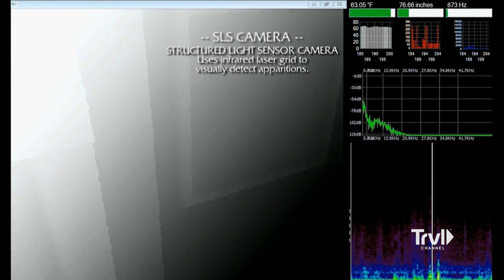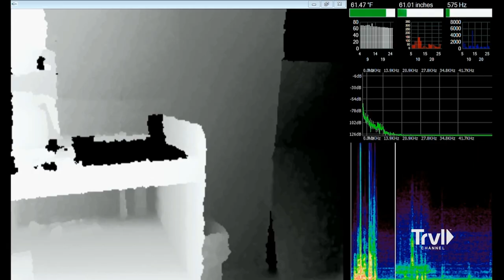Aaron Captures Unexplainable Child's Laugh at Manresa Castle | Ghost Adventures | Travel Channel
Ghost Adventures targets Port Townsend, WA to investigate the violent hauntings at Manresa Castle. During the lockdown, a spirit repeats Aaron's words verbatim; but will he escape unscathed?